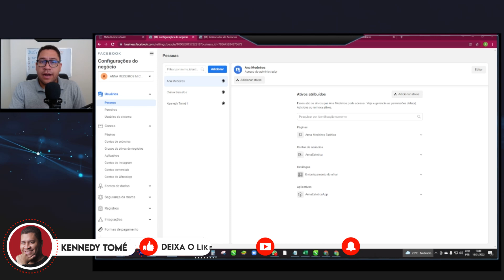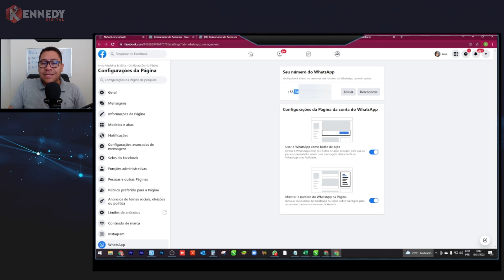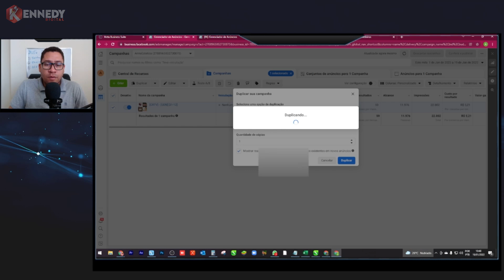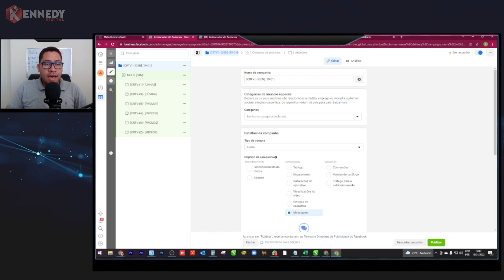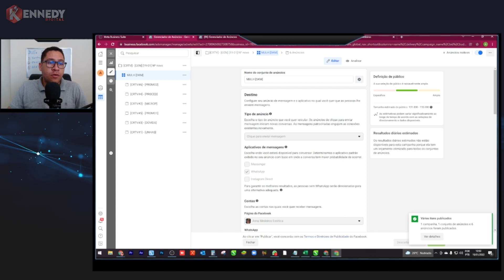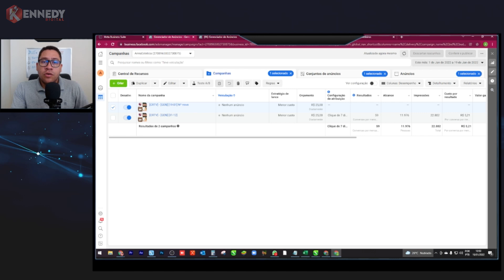[ FACEBOOK ADS ] O QUE ACONTECE COM O ANUNCIO QUE TEM O NÚMERO DE WHATSAPP TROCADO [ TUTORIAL ]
📛📍Aprenda do ZERO  a trabalhar e a ter como renda principal o YOUTUBE.

SAIBA MAIS LENDO A DESCRIÇÃO:

Neste vídeo eu falo de sobre o que acontece quando o numero do whatssapp é trocado no seus anúncios do Facebook.

Uma aula rápida e objetiva pra te ajudar resolver este problema capaz de causar um verdadeiro desastre no resultados dos seus anúncios de Facebook ads.